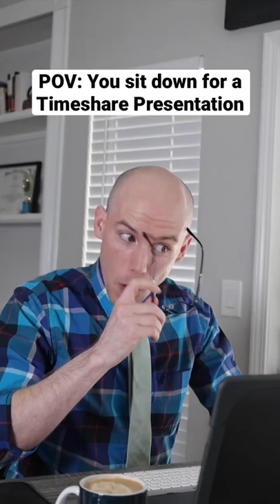Literally every Timeshare presentation be like…